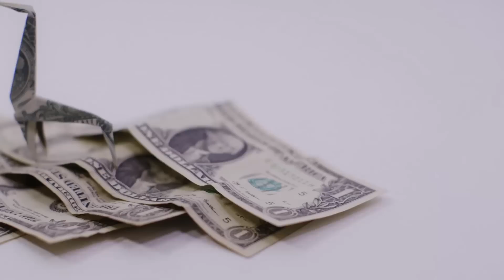11 mind-blowing facts about American health care dysfunction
It might not be a surprise that the American health-care system is broken, but some of the reasons why certainly are.